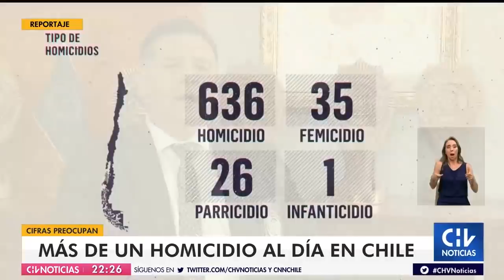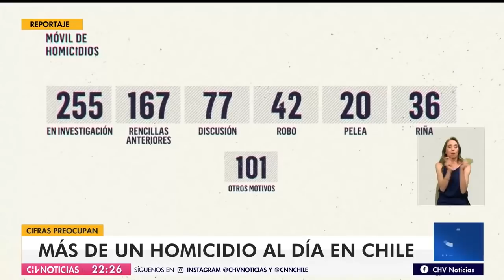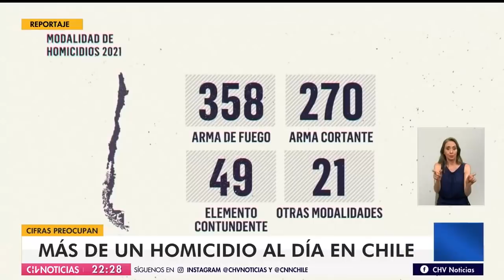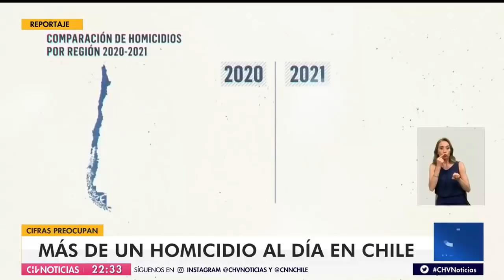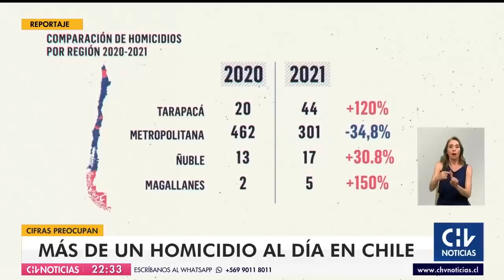MÁS DE UNO AL DÍA | Preocupación ante ola de homicidios en Chile - CHV Noticias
Según datos entregados por la Policía de Investigaciones, en el año pasado se perpetraron 698 homicidios, de los cuales 636 fueron por ajustes de cuenta, asaltos, peleas, riñas, además de 35 femicidios, 26 parricidios y un infanticidio.